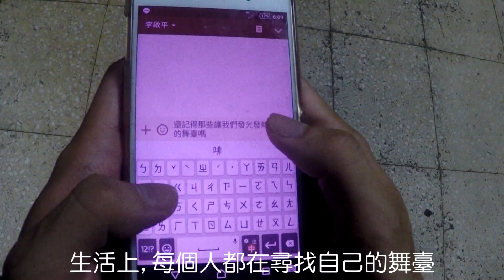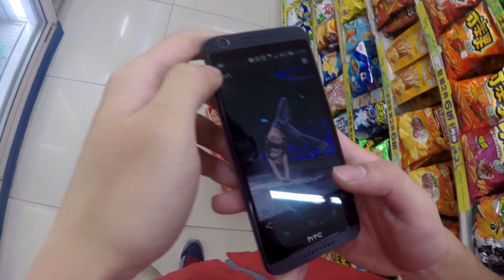11.【國泰達人爭霸賽】舞蹈達人-陳柏凱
別讓舞台被隱藏，爭取自己的無限未來
在國泰人壽，讓夢想與工作一起前進！
國泰人壽 AG2.0「不e樣」業務菁英養成計劃